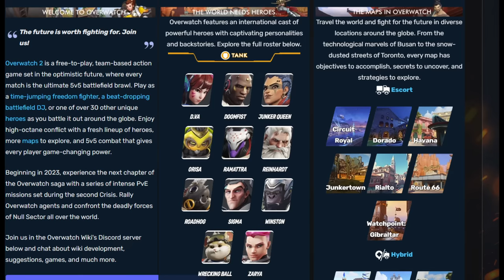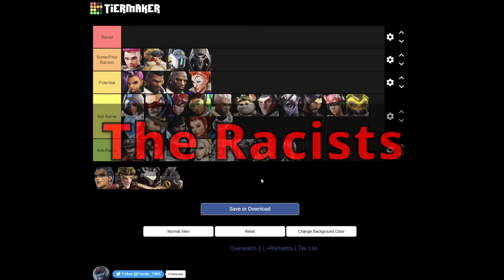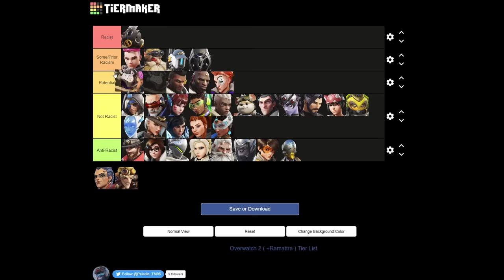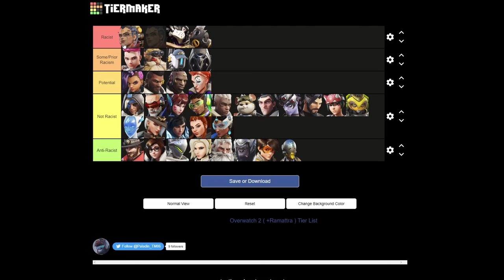TIERLIST: Ranking Overwatch Heros by how racist they are (outdated now lol)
Here is something really important: I MADE THIS VIDEO AS A JOKE. I saw a tf2 video ranking the mercenaries by how racist they were so I decided to also do that but with Overwatch 2 characters.

Another reason was because Ramattra is racist towards humans so I would get to include him.

0:00 Anti (D tier)
5:20 Not (C tier)
14:54 Potential (B tier)
18:34 Some/Prior (A tier)
23:34 VERY RACIST (S tier)